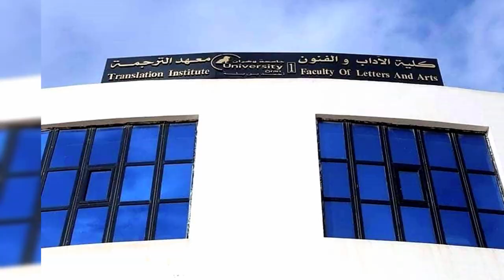👈تعرفو على المدرسة العليا للفنون والآداب بوهران 👍ARTS AND LETTERS SCHOOL IN ORAN👍